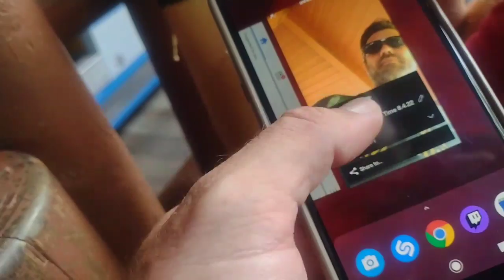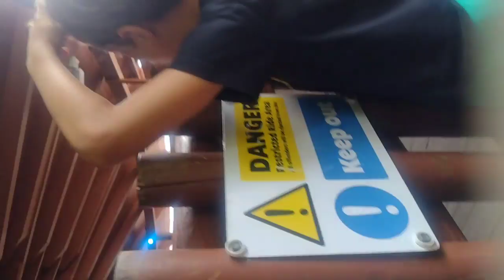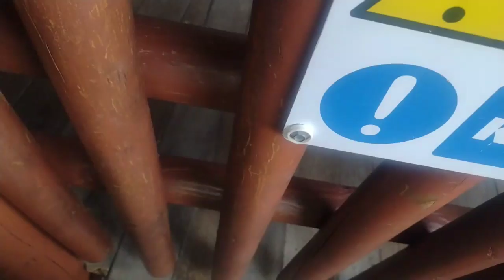Legoland 2.40 pM (A) UK time 8.4.22